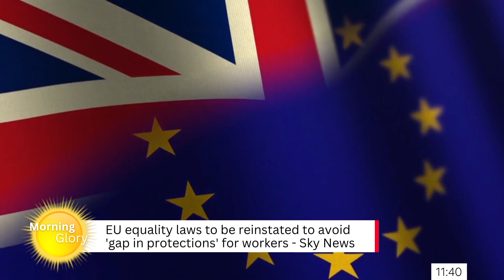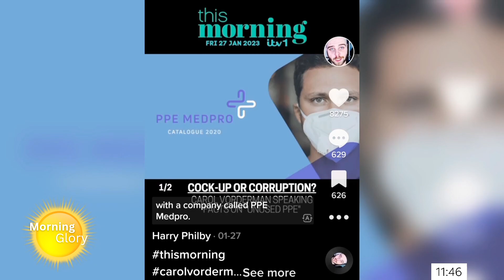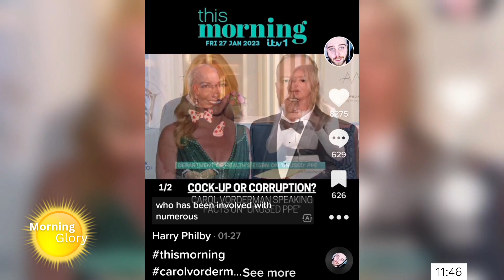Morning Glory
This edition of Morning Glory includes:
- The opening of Parliament and live coverage of The King's Speech,
- The Leeds man in court for trying to bomb a hospital with a pressure cooker,
- Britain's Brexit backtracking,
- And Michelle Mone admits involvement in a PPE company that provided unusable protective equipment